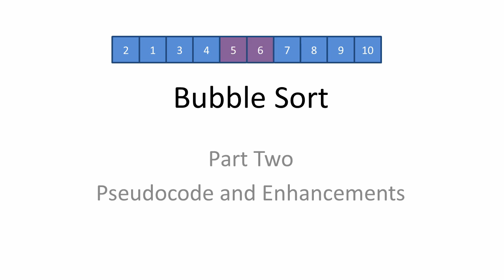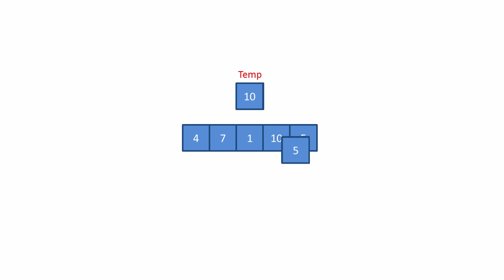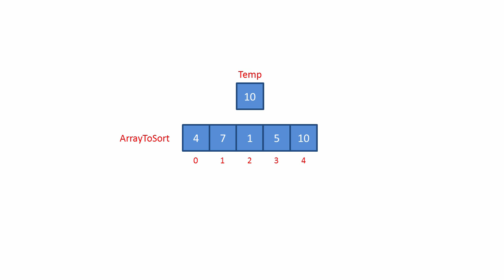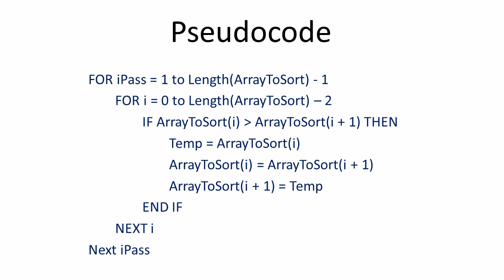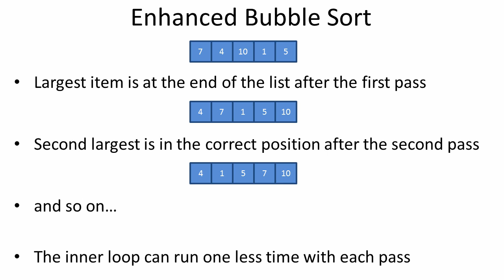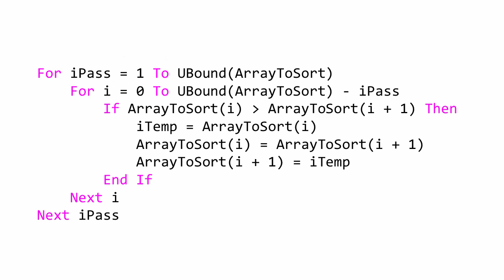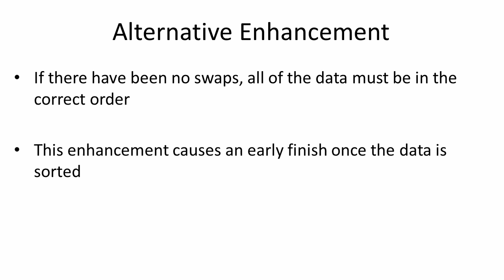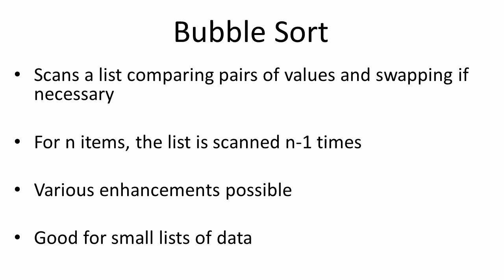Bubble Sort 2- Pseudocode and Enhancements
This is the second of four videos about the bubble sort.  The bubble sort, otherwise known as the ripple sort or the sinking sort is one of the simplest sorting algorithms and is therefore relatively easy to understand and implement.  The bubble sort performs well for relatively small amounts of data, but struggles with very large amounts of data.  This video describes pseudocode for a simple bubble sort, and for some enhancements.  The videos that follow include VB.NET implementation code for a bubble sort.